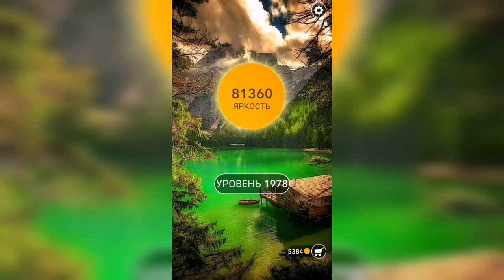Word / Слово Крест: Поиск русского кроссворда / Уровень 1978